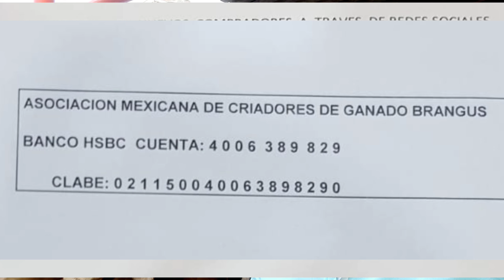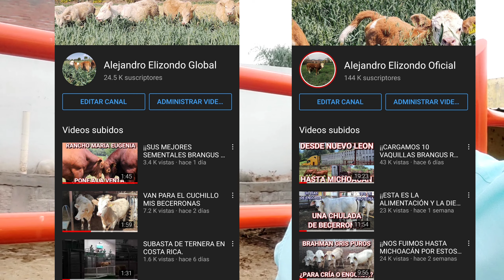!!NOS VAMOS A CHIHUAHUA A LA MEJOR SUBASTA DE MÉXICO!!